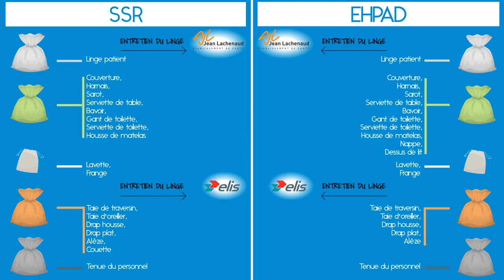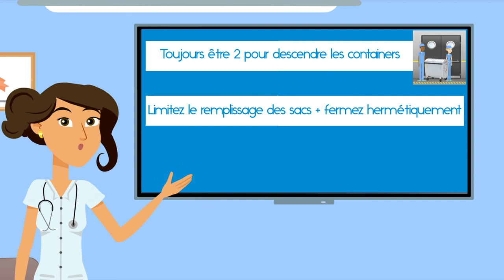Formation hospitalière : tri du linge et des déchets